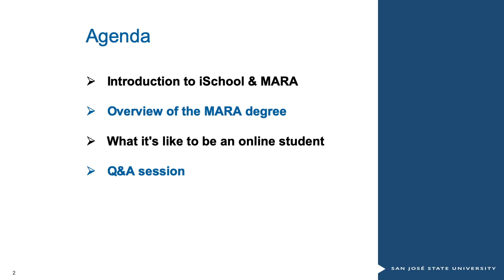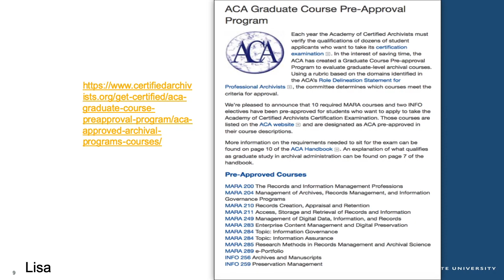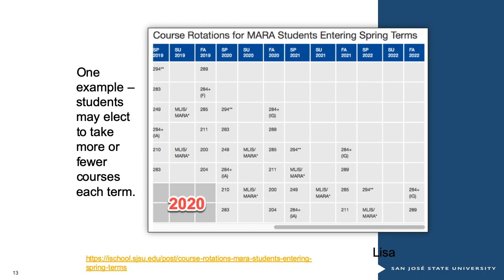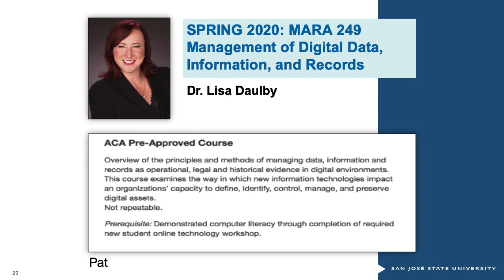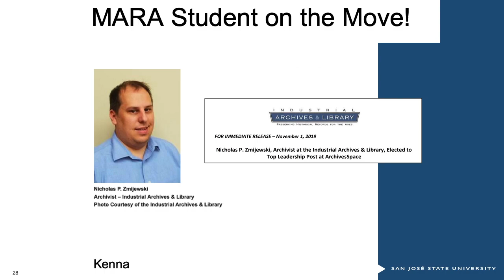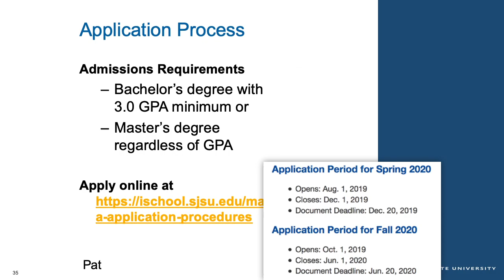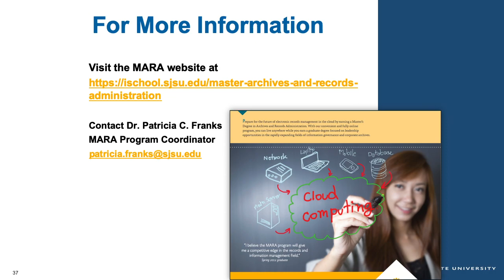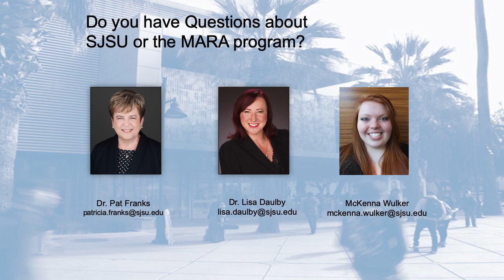MARA Virtual Open House (6 November 2019)